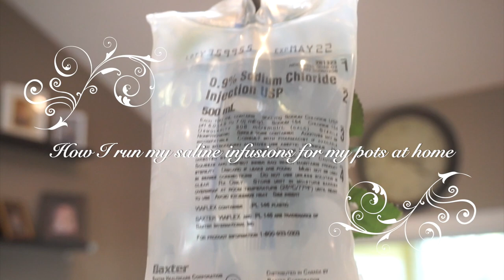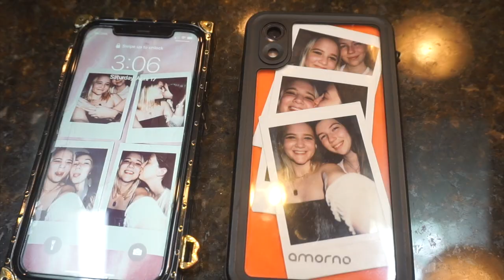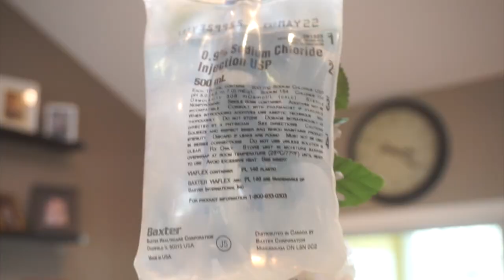how I run my saline infusions with a PICC line for POTS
Today's video is all about how I run my saline infusions at home with a PICC line to help me manage my POTS.

Happy Famurray upload day! ♡

lmurra2180

My set: Invisible Clip ins, 20 inches, 200 grams, Platinum Blonde-toned with purple shampoo

INSERTNAMEHERE:
Shayla + Bella + Miya pony in Platinum/Champagne Blonde

FAQ:
Where do I go to college: Towson University - Senior
Special Effects:
CailinsEditingHacks
JanTube Editing
Intro: Manique Here